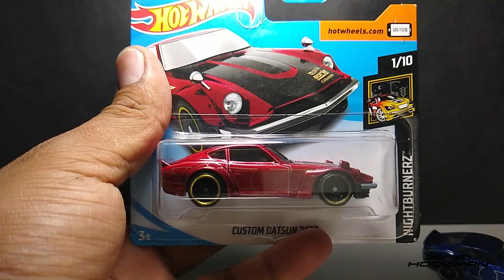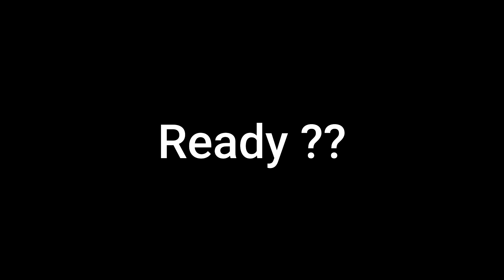Datsun 240z Pandem, Show Custom Hot Wheels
Exposición del custom Datsun 240z, deja en los comentarios tu opinión, quieres ver mas adelante un video del proceso completo de este custom??, que llantas te gustaron mas??...

Carbon Citizens.

Ghostrifter Official.